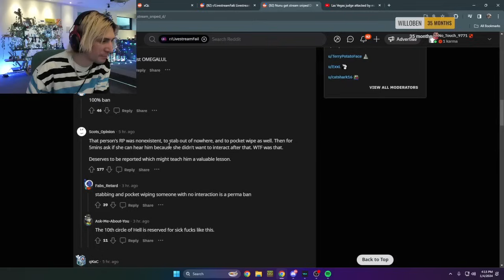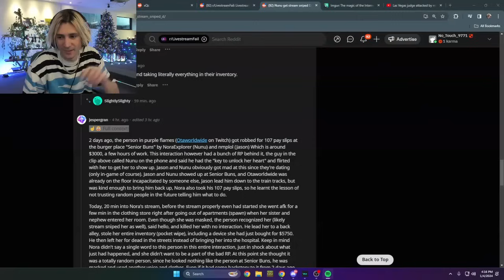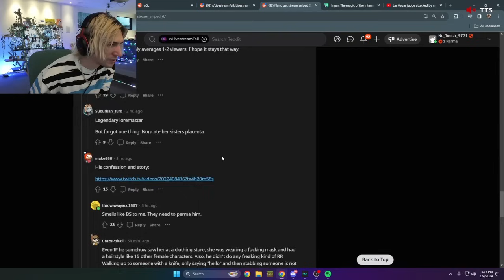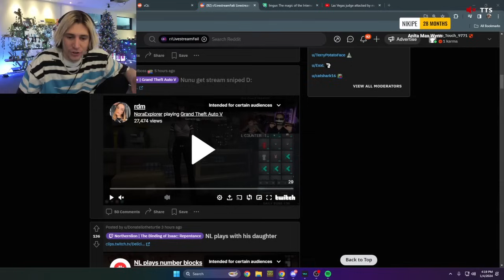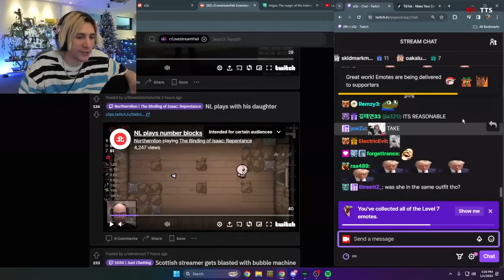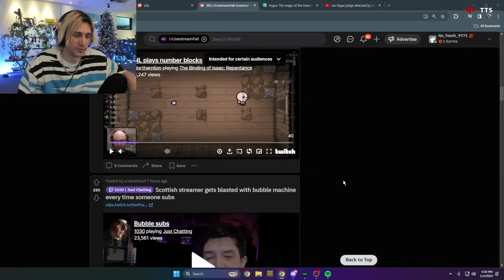XQC Reacts To Nora Getting RDMed & Gives His Thoughts On It As An Owner | NoPixel GTA RP